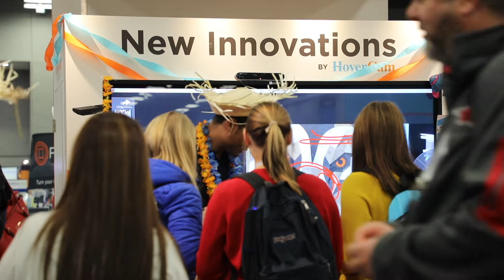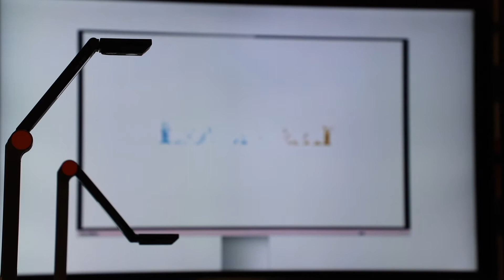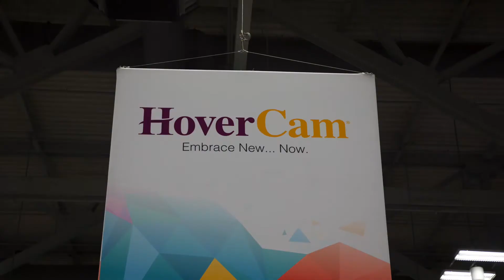Educators' Reactions to HoverCam at TCEA 2018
Listen to what educators and tech administrators have to say about HoverCam after visiting our booth at TCEA in Austin, TX in 2018, where they saw our Pilot mobile, wireless podium for the classroom and our line-up of document cameras.